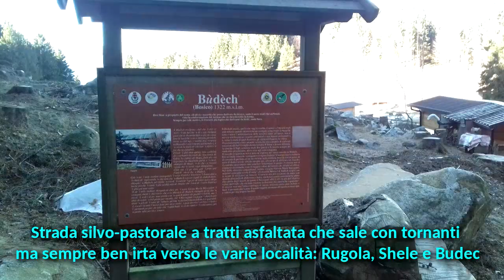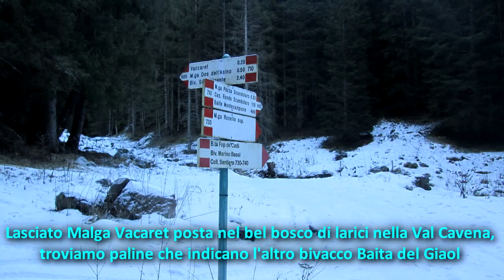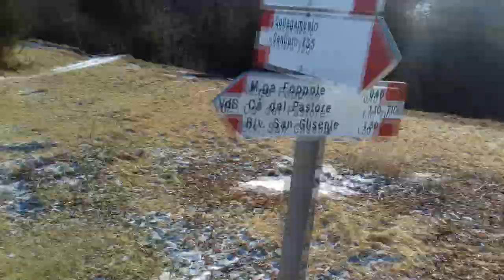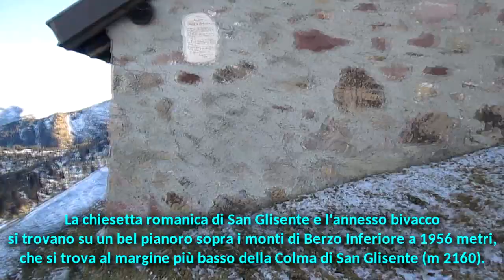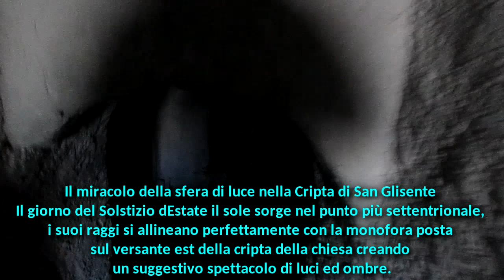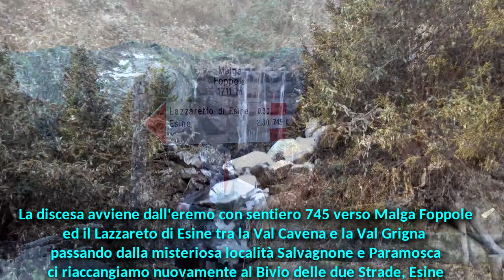Eremo e Colma San Glisente Valcamonica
Tra la Val Trompia e la Valle del Grigna / Valle Camonica,  sorge l'eremo di San Glisente, uno dei più caratteristici in provincia di Brescia.
Il Bivacco e la Colma di San Glisente può esser raggiunta comodamente dal Dosso dei Galli/Maniva ovvero dalla Valtrompia, oppure dal Plan di Montecampione infine da Bienno, Berzo o Esine come nel nostro caso.

Il contesto è il bel abitato di Esine in Valgrigna. Valle della Lombardia orientale, tributaria laterale della Valle Camonica,prende nome dal torrente che l'attraversa, la Grigna.
Il suo imbocco si colloca presso il comune di Esine, nella media Valle Camonica, e prosegue lungo i territori di Berzo Inferiore, Bienno e Prestine. Si conclude in al Passo di Croce Domini (1892m)

La valle giace a sud del Parco regionale dell'Adamello, segnandone il confine meridionale. Dal punto di vista orografico separa le Alpi Retiche meridionali a nord dalle Prealpi Bresciane e Gardesane a sud.
Bella e lunga Gita in Val Camonica: partenza da Via Fiamme Verdi 300mslm sino ai 2156mslm della Colma di San Glisente. Ultimo pezzo di sentiero sempre ripido ci porta al bel eremo di S. Glisente con chiesetta sotteranea e una più grande sopra con una parte adiacente adidita a bivacco.
Dopo la pausa ripartiamo finalmente con pendenze accettabili sempre su sentiero sino alla Colma di S. Glisente.

A fine del nostro giro ad anello saranno più di 20 km percorsi con 1900m di dislivello in più di 7 ore di camminata. BUONA ESCURSIONE!!!